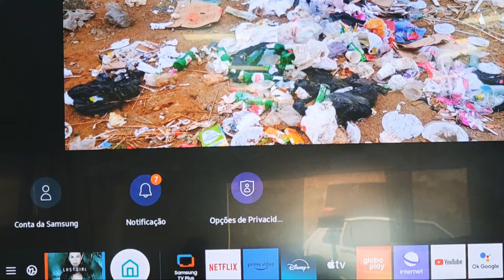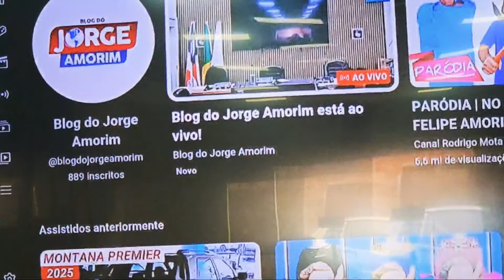ACOMPANHE A TRANSMISSÃO DA CÂMARA MUNICIPAL DESTA SEGUNDA-FEIRA, 11.11